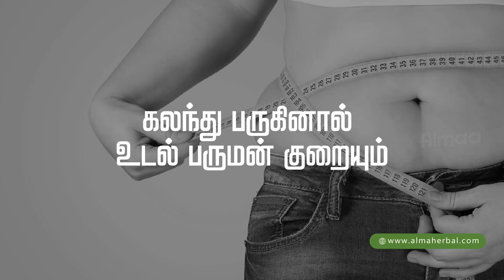HOW TO REDUCE BODY WEIGHT - MUST WATCH THIS VIDEO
உடல் எடையை குறைக்க இந்த வீடியோவை பாருங்க...

அனைவரும் காண்க! தங்கள் நண்பர்கள், உறவினர்களுக்குப் பகிர்க!!!

நலமுடன் வாழ்க ..!!